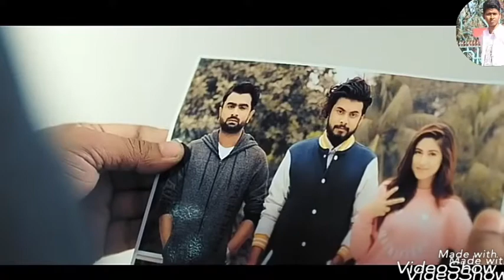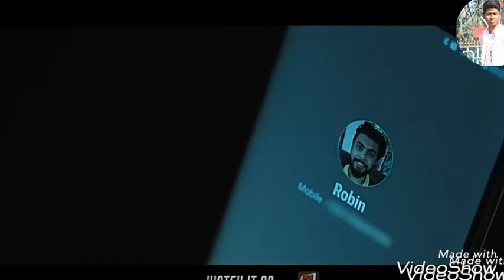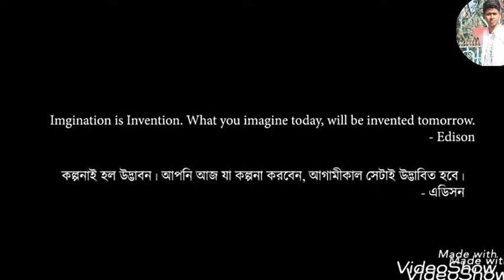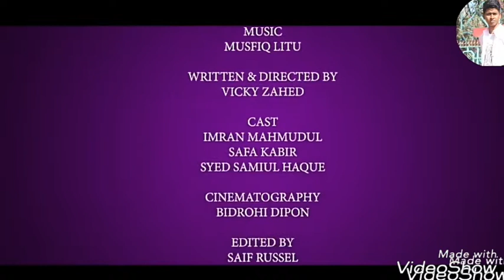IMRAN by song Emon akta tumi chai....... Added by Kamrul hasan